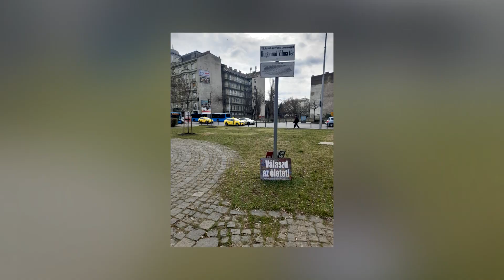Túlélő❓ Győztes❗ #5 - Hajdani Józsefné Magdi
Számodra mi a legértékesebb dolog a világon? A munkád, az otthonod, az autód? Vagy inkább a társad? Kétség nélkül az ember! Az ember élete! Mégis az ember élete ellen folyik a legkomolyabb támadás! Tudtad, hogy a megfogant gyermekek közel felét meggyilkoljuk az anyaméhben? Ez másodpercenként két élet… Nem értjük ezt a számot… De ez a szám olyan nagy, hogy szegről-végről mindnyájan érintettek vagyunk. Talán neked nem volt abortuszod, de lehet, hogy a közvetlen környezetedben valakinek volt… Ezért szükséges erről beszélnünk!

Műsorunk a túlélőkről és a túlélés lehetőségéről szól. Arról, hogy van számodra gyógyulás és arról, hogy talán te is meg tudsz menteni legalább 1 életet!

Bármilyen nehéz is, nézzünk szembe az abortusz kérdésével - Isten végtelen irgalmának fényében!